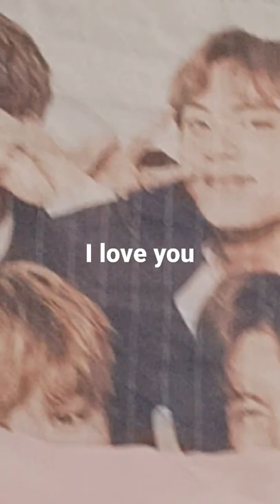29. dubna 2022